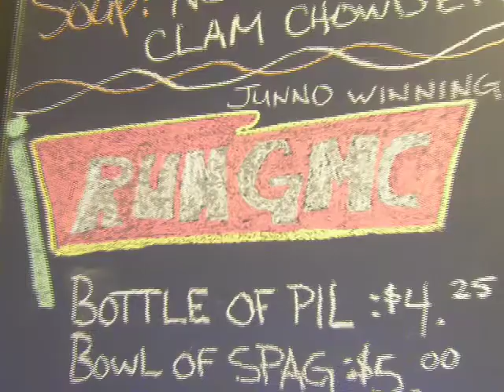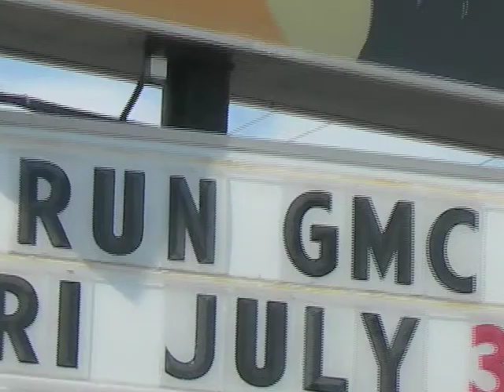run gmc tour video